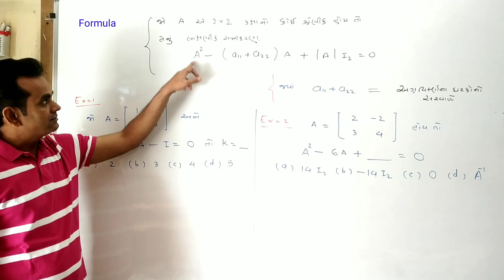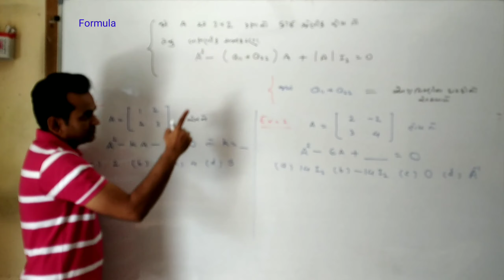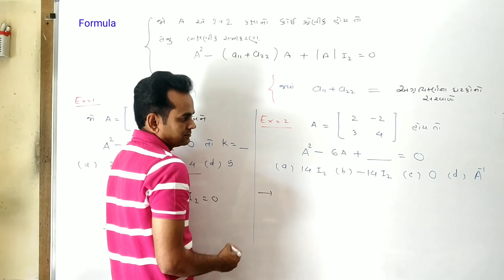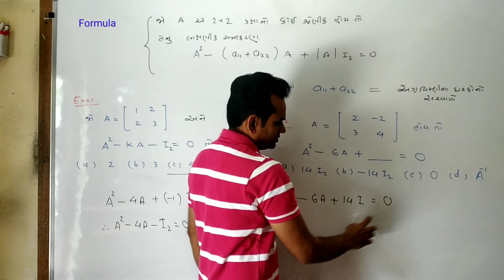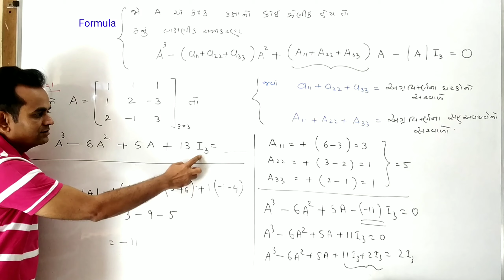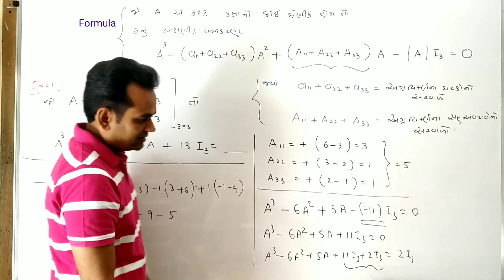GUJCET | MCQ | Matrics ( શ્રેણિક ) part_1